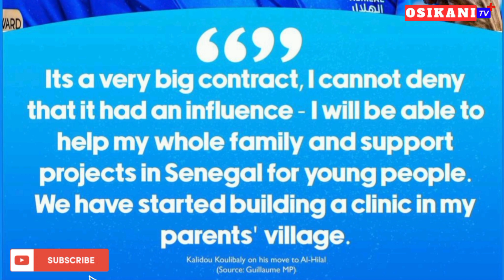🔴LATEST TRANSFER NEWS 2023🗞️ All Completed Deals, Ongoing and Rumours ✅ @ Liverpool, PSG, Chelsea